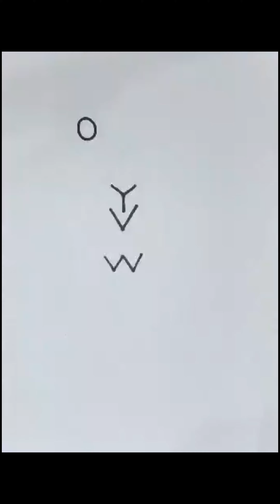❤️How To Draw Camera Man | Skibidi Toilet 🔥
my Facebook name - Fictalive

keywords -

skibidi toilet,
how to draw cameraman,
how to draw cameraman easy,
how to draw cameraman step by step,
cameraman drawing,
cameraman drawing easy,
cameraman drawing simple,
cameraman drawing with colours,
skibidi toilet drawing,

tags-